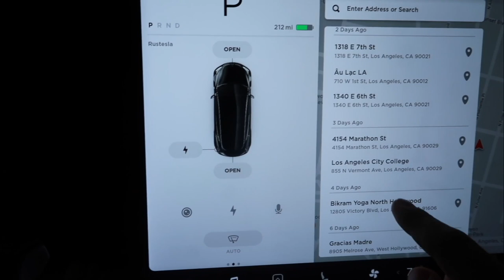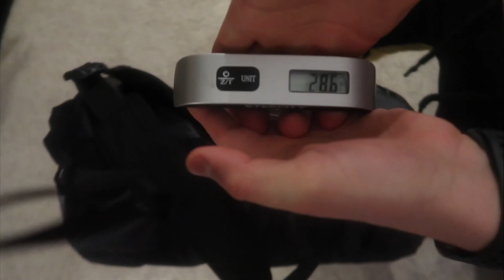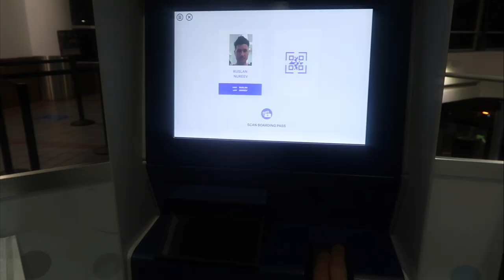VLOG 2 | w Tammy Hembrow & Dinah Jane | Hair By Ruslan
Hey guys, another vlog here! I was in LA for a minute and this is what my life looks like! Super happy about Grammy's, i worked w Lele Pons, hope you guys like this video and as always let me know in the comments what kind of hair tutorials you'd like to see, I'm committed to YouTube now, new videos coming every week!!!